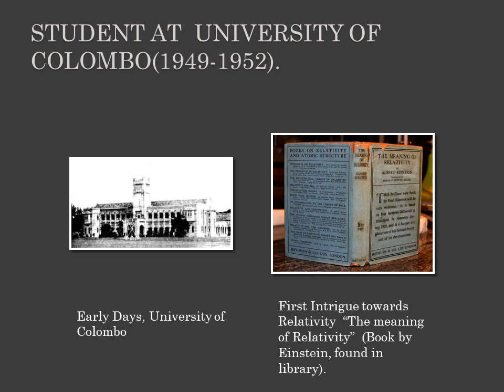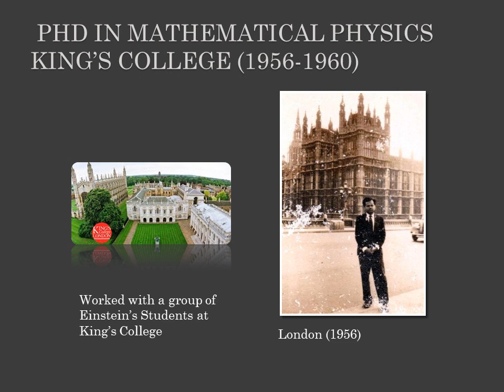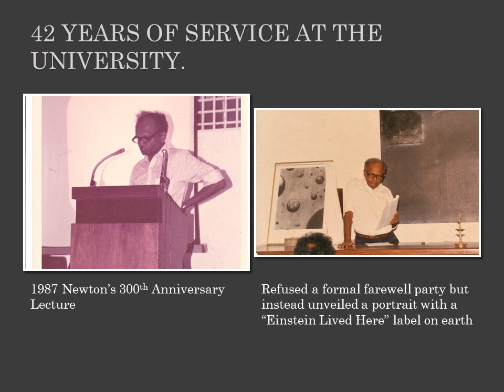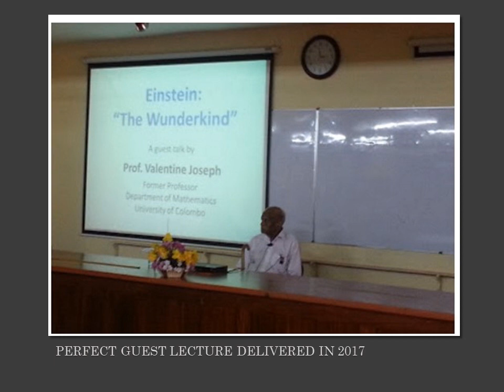Professor valentine Joseph Photo Album